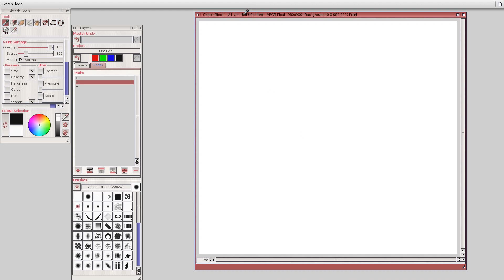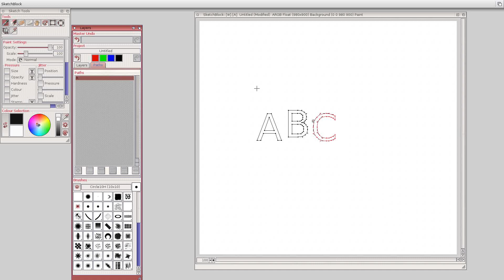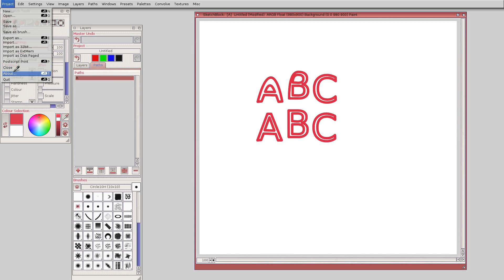SketchBlock - New Paths Management Features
A quick demo of SketchBlock 3.4 for Amiga OS 4 showing the  new path management features, tabbed layer and path lists and tigher intergration of the PathEdit.py script with the main GUI.

The "soundtrack" is the intrumental "Soul Shuffle Spread" from my CD "Cockerel Blues"

For more information on the new features please read my blog at

SketchBlock is available from the AmiStore